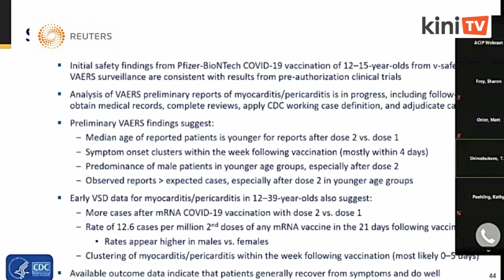FDA to add heart risk warning to mRNA vaccines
The U.S. Food and Drug Administration said on Wednesday it will add a warning about rare cases of heart inflammation in teens and young adults to fact sheets for the Pfizer/BioNTech and Moderna COVID-19 vaccines – but that the benefits greatly outweigh the risks - and are still recommending the vaccine for all Americans over 12 years old.

CDC advisory groups found the risk of the heart condition in adolescents and young adults is likely linked to the mRNA vaccines… And that the risk is notably higher after the second dose and in males.

Doctors and hospitals have been warned by the CDC to watch for symptoms of myocarditis or pericarditis, and the FDA warning will further raise awareness but in a Wednesday meeting, advisors said the benefits of the mRNA vaccines appeared to clearly outweigh the risk.